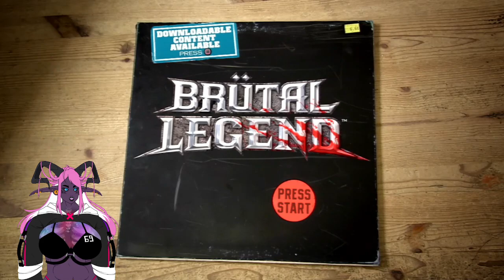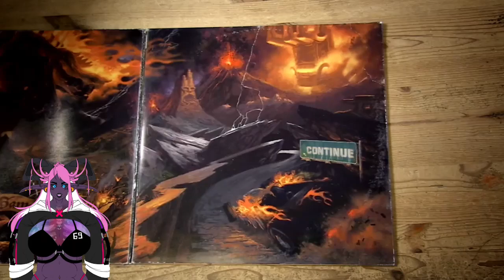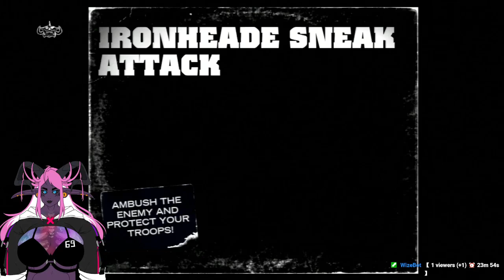Today is the day!!! Yvonne makes her Grand(ish) Debut...with clean up duty...